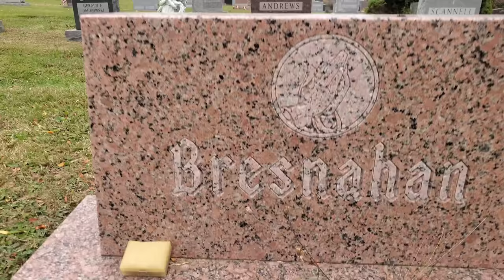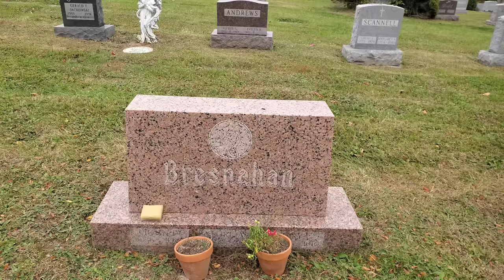Meet David Renz the Disfigured PEDO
Vlogging the location of a very horrid crime perpetrated by a disgusting foul monster called David Renz.